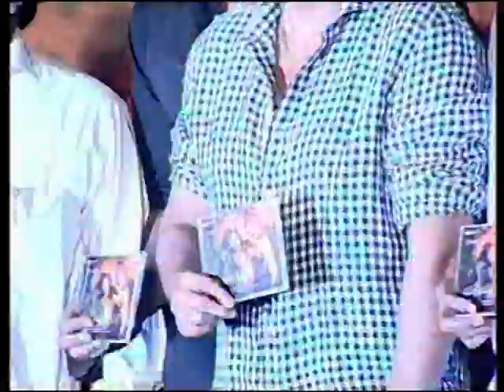Krishnam Vande Jagadgurum Audio Release Function (Part 2)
D Ramanaidu said, "Rana is a sincere person who would never forget to inform any work that he does. I was very happy when I saw him doing 'Leader'. I wanted him to choose good scripts in Telugu and he is following the same. I was very happy after watching the trailer. Venkatesh's 'Kaliyuga Pandavulu' and many of his films were screened for 100 days. I wish that Rana's films also would run so long. I wish the entire team for the film's success."

Suresh Babu said, "I wanted to produce this film when I listened to the story of KVJ. However it didn't materialize. Many big technicians worked for this film. Rana's performance in this film is very energetic. It's a complete commercial movie, hence I'm sure it will be a blockbuster film."

Rana Daggubati said, "KVJ is my 6th film. It's is the story of a B.Tec Babu who performs street dramas. Right from the time I became an actor, I was longing for one such story. I thank Krish for his excellent craftsmanship. I'm sure this movie will attract all kinds of audience."

Nayantara said, "Rana has passion for films. He's a good co-star too. I'm very happy to work with him. I did my first film with Venkatesh garu. However, at the time I decided not to act in films, I got this offer opposite Rana. I dubbed my voice for my role in this film. I'm sure this movie will earn a good name."